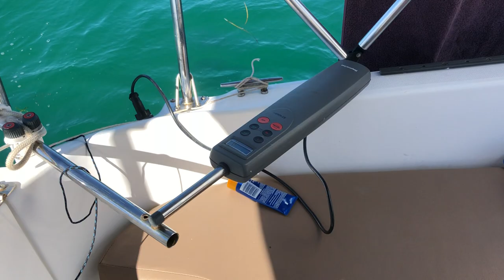Auto-pilot at work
The Raymarine ST1000+ tiller pilot working on Eureka, our MacGregor 26M sailboat.